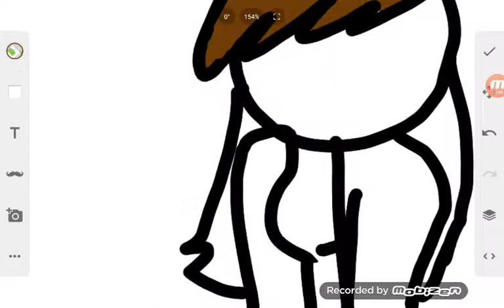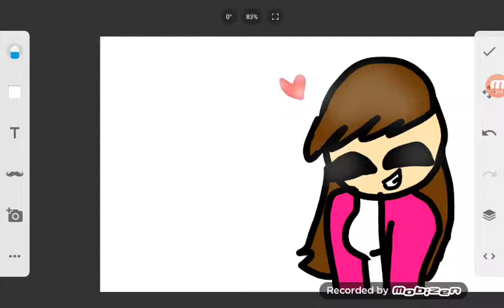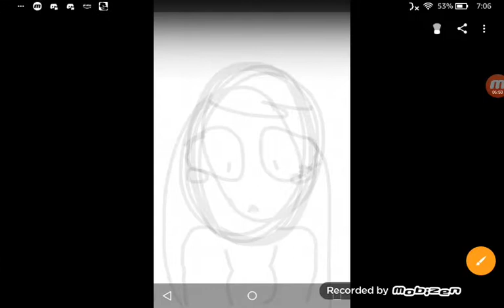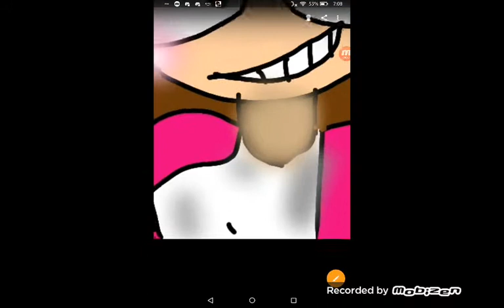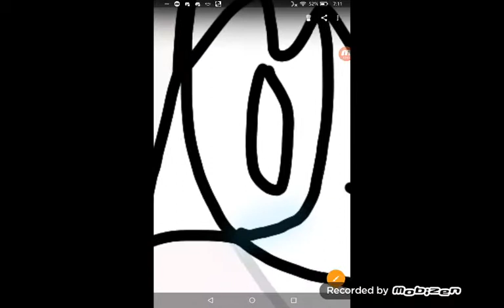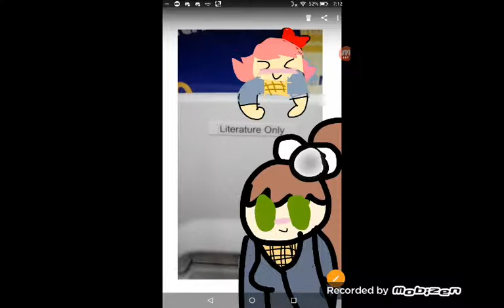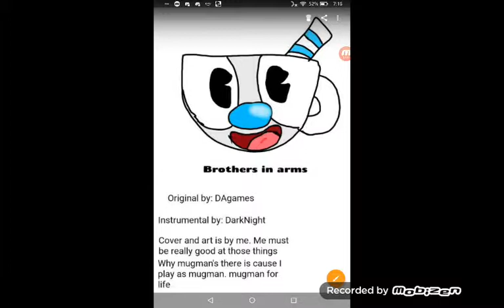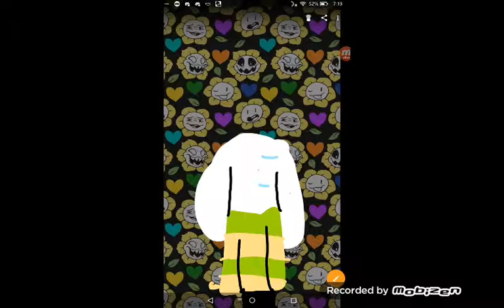Cursor's drawings 101